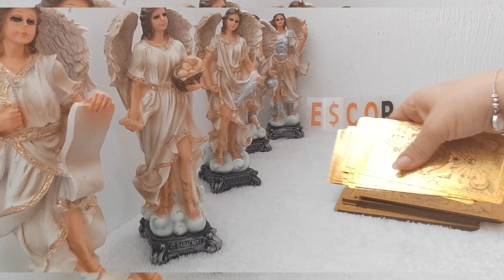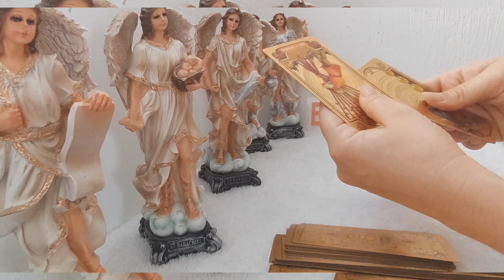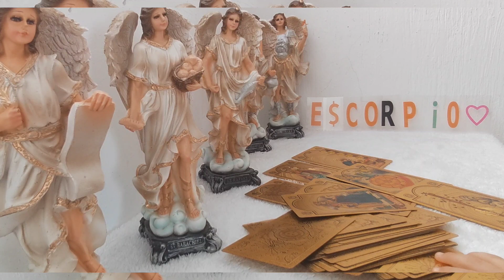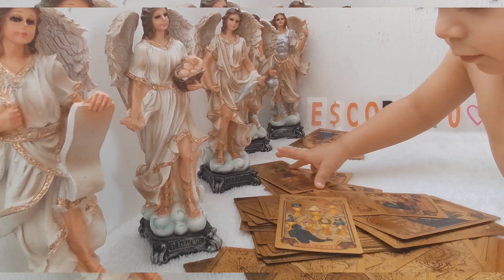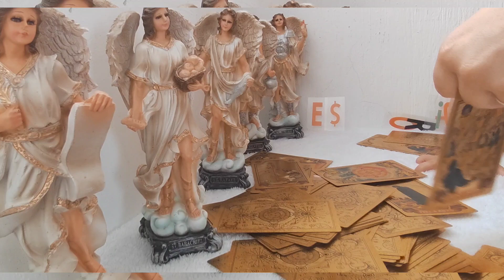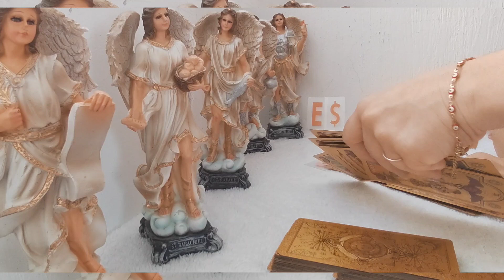🔥escorpio 🌈🌟WOW MENSAJE 😇ANGELICAL, tienes que oir que te quieren decir hoy tus Ángeles